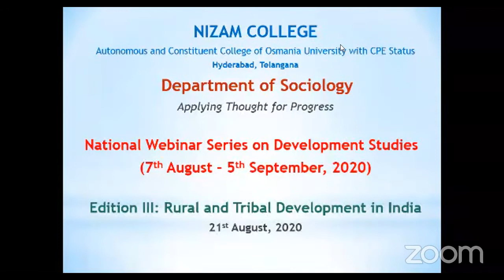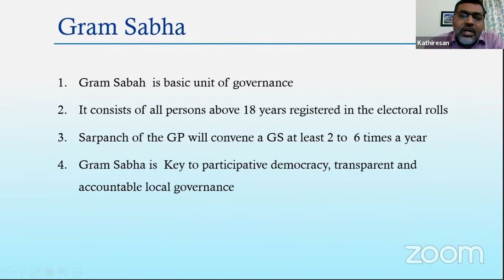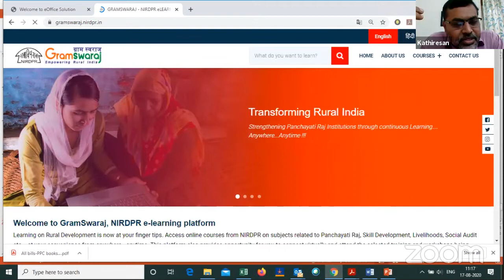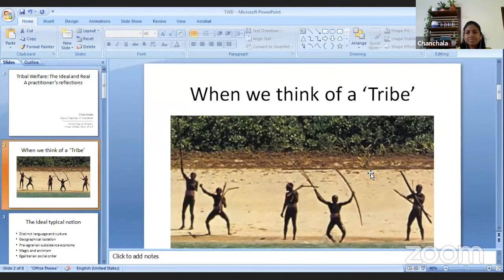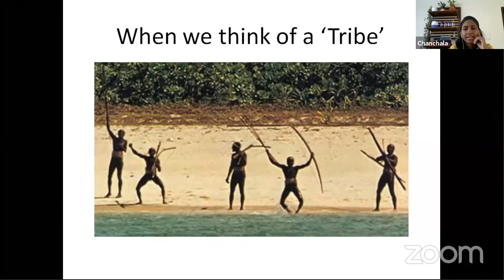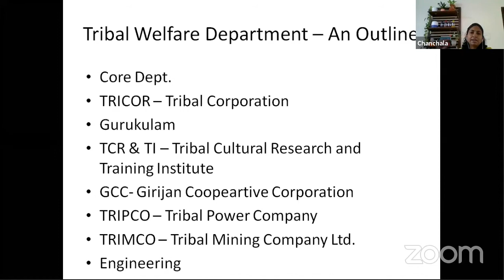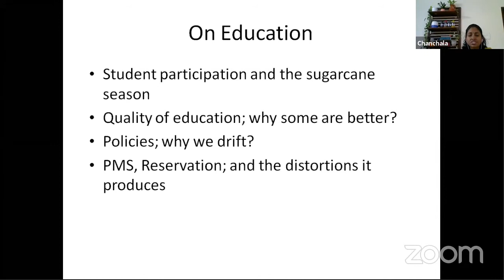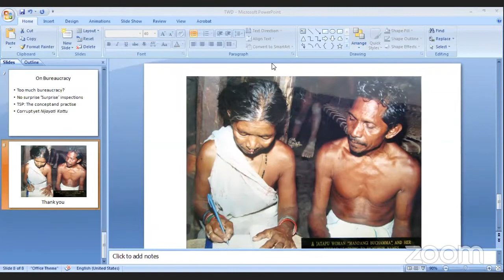National Webinar series on Development Studies- 3rd Edition on Rural and Tribal Development in India